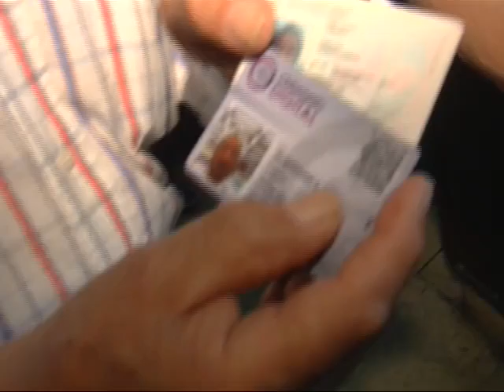Habilitan sistema de turnos virtual para otorgar el BAM - Gabriel Bermúdez